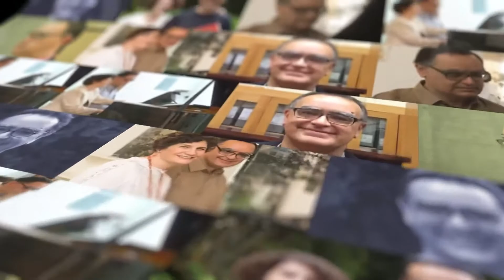Homenaje a Juan Francisco Sans - “Fantasía Casale” (1998).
Rendimos un merecido homenaje a quien fue uno de los músicos, docentes, investigadores y amigos más notables de los últimos en tiempos en nuestro país y América Latina.

Seguiremos tu legado, Maestro!

Juan Francisco Sans
“Fantasía Casale” (1998).

Ricardo Riveiro, Oboe
Keith Karabell, Clarinete
Antonio Aray, Fagot
Joel Arias, Corno
Juan Francisco Sans, Piano

🎥 Andres Vidal